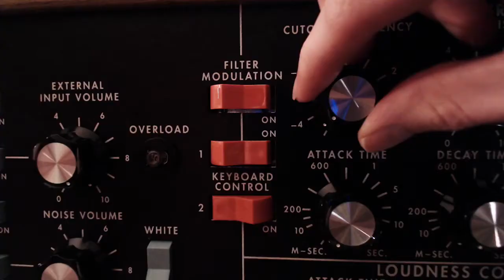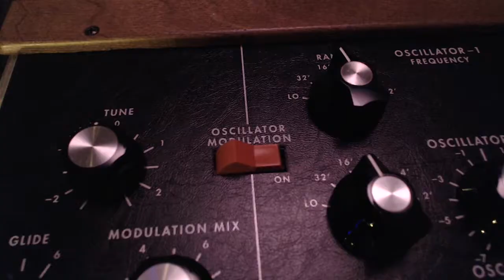Switched on Pachelbel - Cannon in D & MiniMoog Model D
Pachelbel Cannon in D played on the MiniMoog Model D.